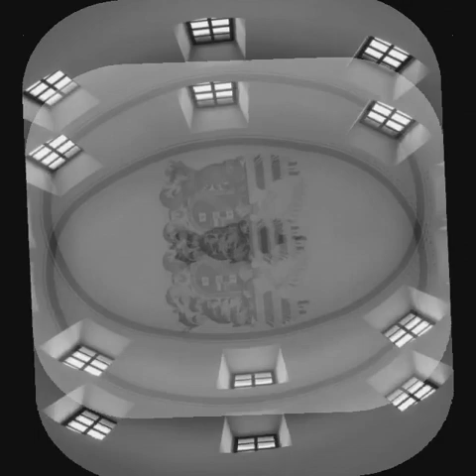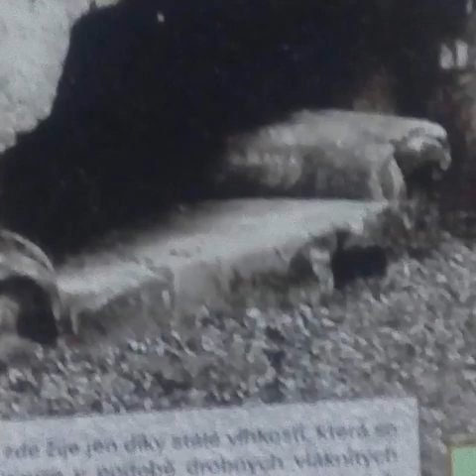Prachovské skály 2020 nový kabát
prezentace Marcela Veselky